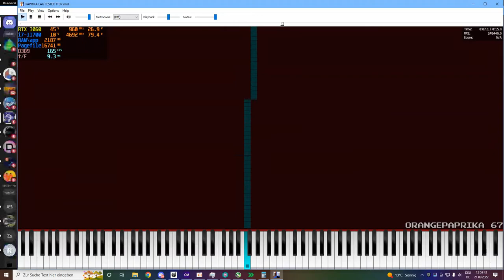[Bruh MIDI] Paprika's Lag Tester TTSD's Version - 6.8 Million (EARRAPE WARNING)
dont ask me why i recorded the entire thing at 1800x slower. i was too bored
Uploaded by: @orangepaprika67
Made by: @SNAPTRAPSR